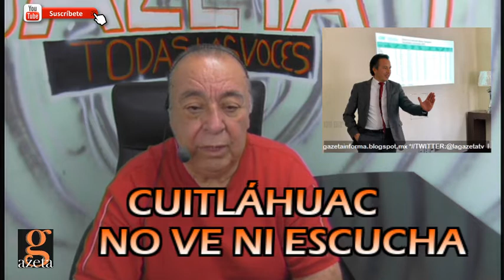CUITLÁHUAC NO VE NI ESCUCHA / VideoColumna / David Varona Fuentes/ 2 agosto 2019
En ocho meses de gobierno Veracruzano el gobernador del estado Cuitláhuac García Jiménez ha vivido en el limbo; cercado por un secretario de gobierno Eric Cisneros, quien abusando de la cercanía del mandatario se ha convertido en un funcionario: soberbio, arrogante y perverso.

Donación SALDAZADO en OXXO

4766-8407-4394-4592